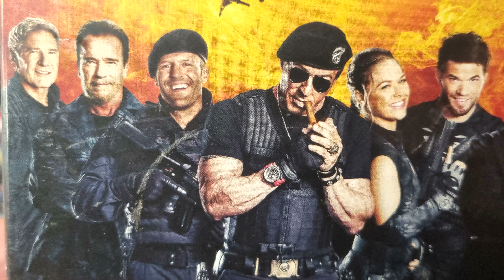the Expendables team